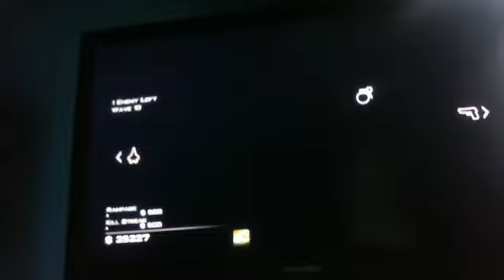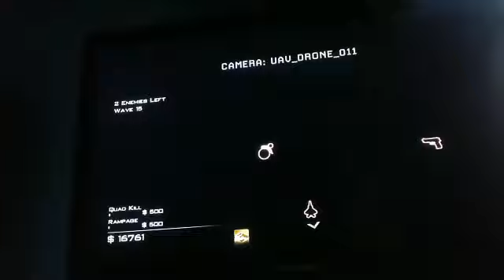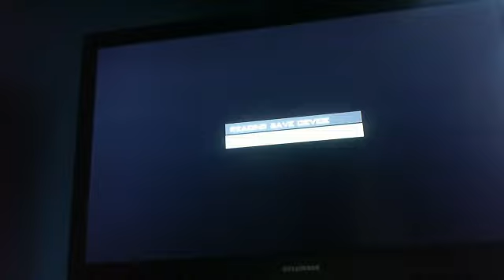MW3 survival Wave 30 Resistance + get rich or die trying achievement guide